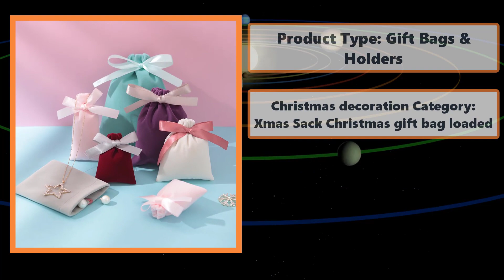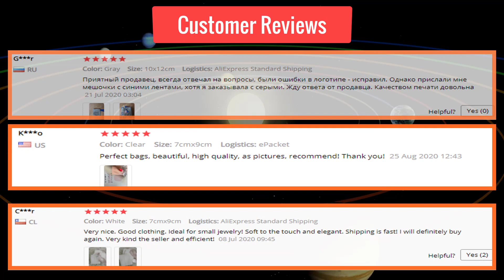Jewelry Velvet Bags With Ribbon Flannel Pouches Wedding Candy Gift Packing Christmas Decoration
50Pcs 7cmx9cm Jewelry Velvet Bags With Ribbon Flannel Pouches Wedding Candy Gift Packing Christmas Decoration Can Customed Logo